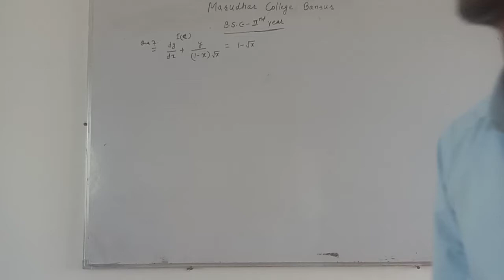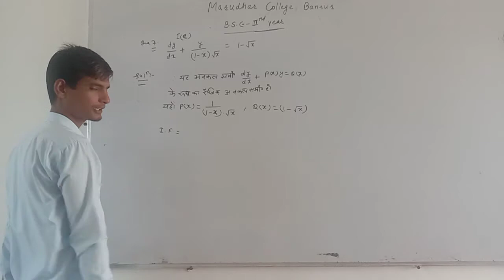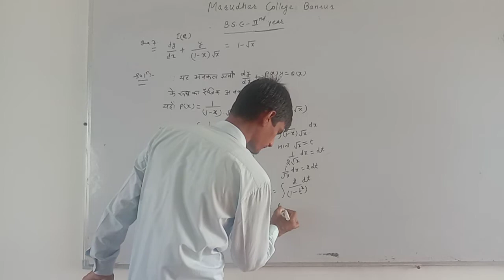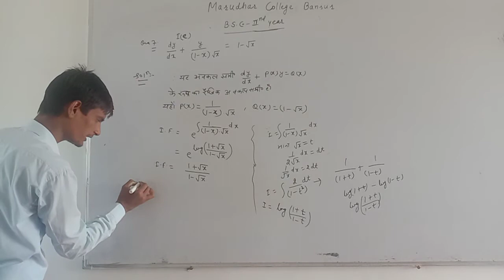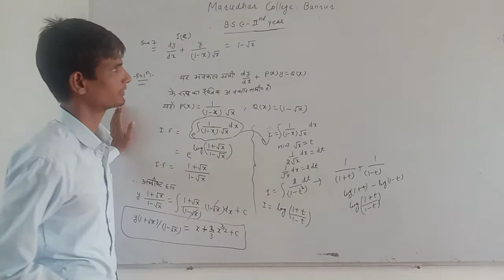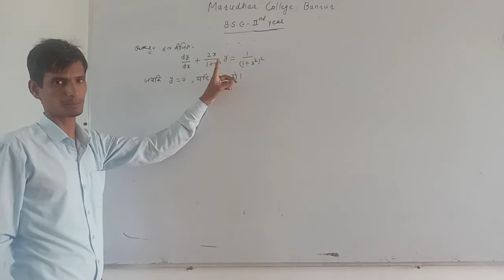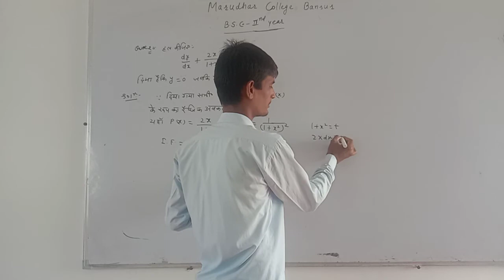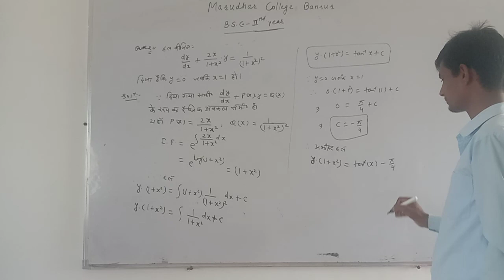Bsc-2nd year Differential Equations lect-17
Paper-2nd Unit-1